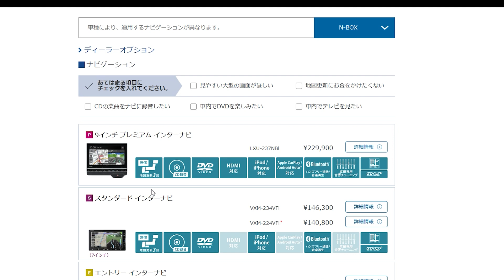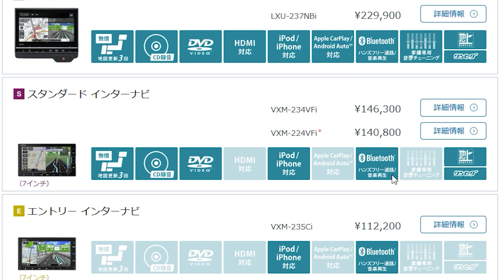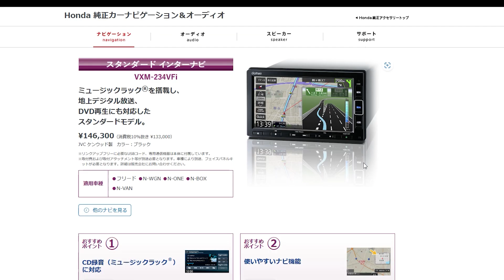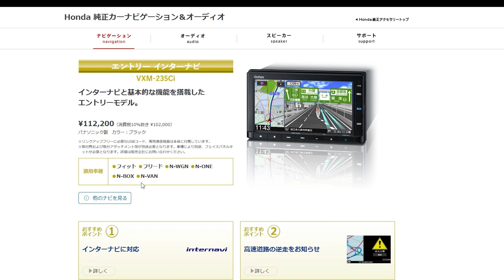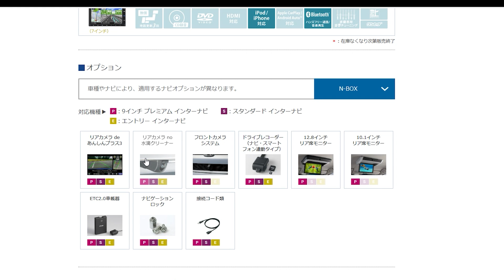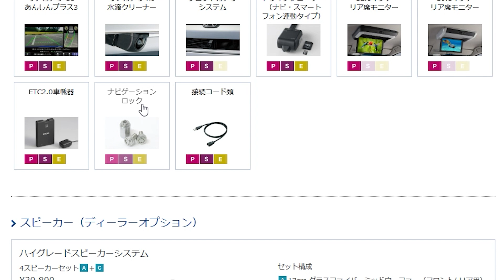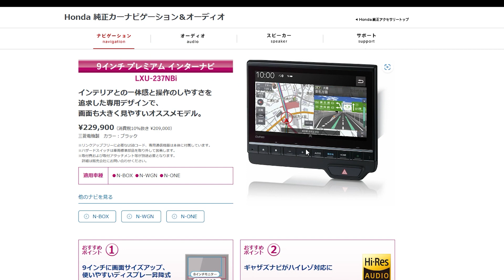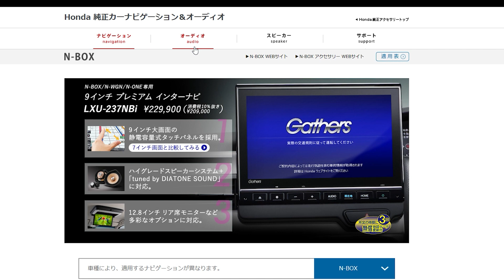「新型N-BOXにぴったり！超オススメの9インチプレミアムインターナビ、LXU-237NBiの魅力とは？」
【まず初めにお詫びと訂正】
前回値段もわからず適当にインチも知らずに情報お伝えしてしまいました
ごめんなさいm(__)m
今回は前回より詳しく細かく説明してます

【ナビの種類】
◾️9インチプレミアムインターナビ
◾️スタンダードインターナビ
◾️エントリーインターナビ
続きは動画でご確認ください